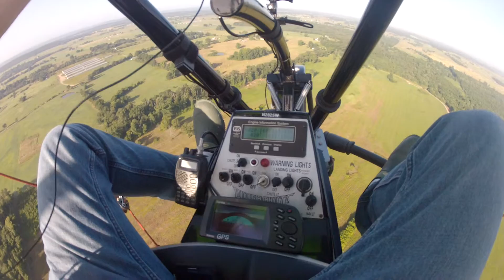Fun flying with the GoPro 7 19 15